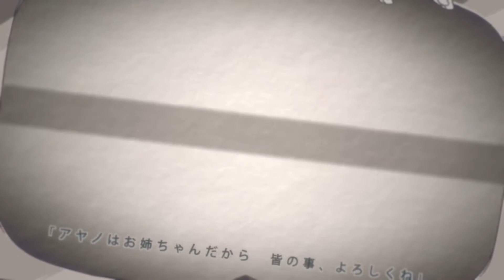『Stuck in the Daze』 アヤノの幸福理論 / Ayano's Theory of Happiness 【Kai✮】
「ちゃんと「お姉ちゃん」になれたかな」

♫ Please make sure to listen with headphones for the best experience ♫

『Stuck in the Daze』 ~Kagerou Project 10th Anniversary Cover Series~

The fourth in a series of 10 covers I'm releasing in honour of the 10th anniversary of KagePro and Kagerou Day!

This is the story of the sacrifice of a big sister.

⇒ Music/Lyrics: Jin
⇒ Illust./PV: Sidu

『Vo./Mix』
⇒ Kai✮